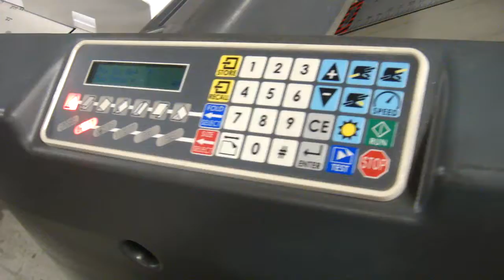Intimus 2051 Smart Folder Serial #1384